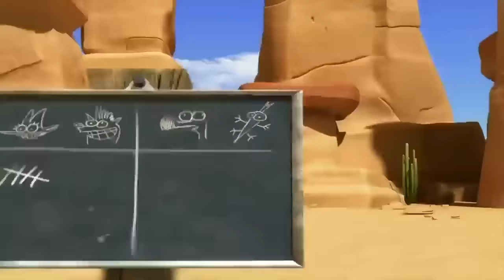Oscar's Oasis - October COMPILATION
Enjoy this compilation of fun Oscar moments!